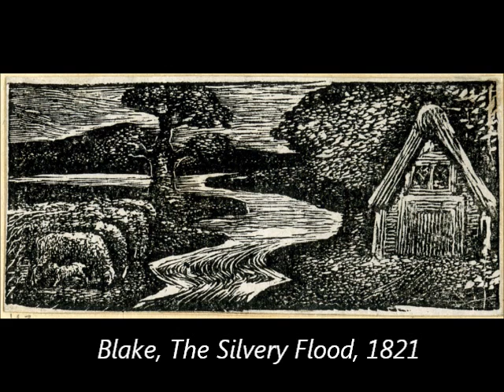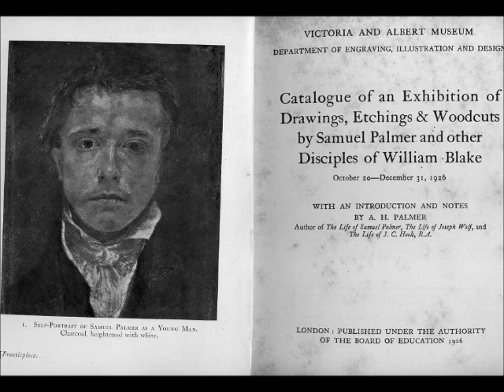Samuel Palmer's Self Portrait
Samuel Palmer is one of the leading British artists of the nineteenth century. This video explores the history of his celebrated self portrait.